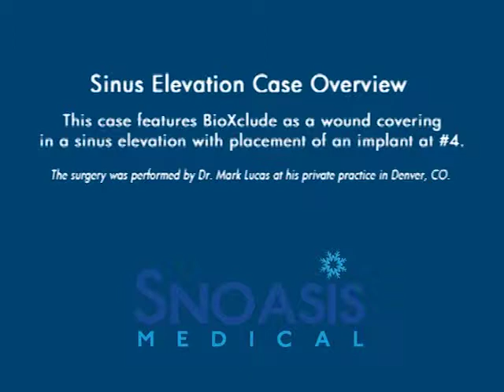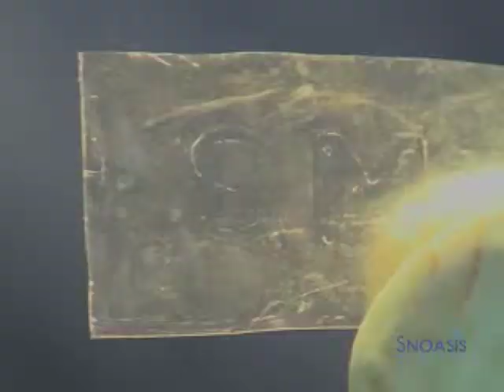BioXclude: Maxillary Sinus Elevation with Placement of Implant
This case features BioXclude as a wound covering in a sinus elevation with placement of an implant.  This surgery was performed by Dr Mark Lucas at his private practice in Denver, CO. Please for more information.